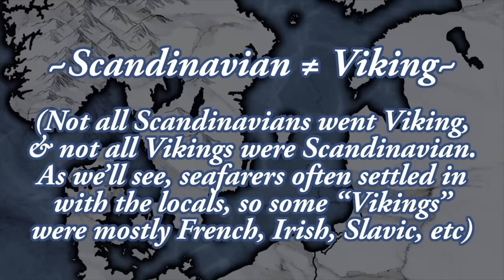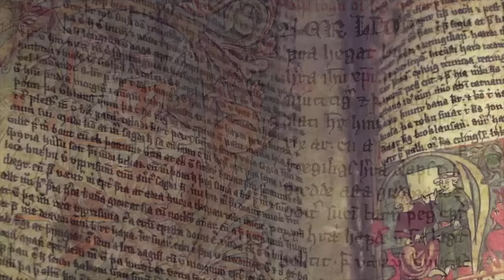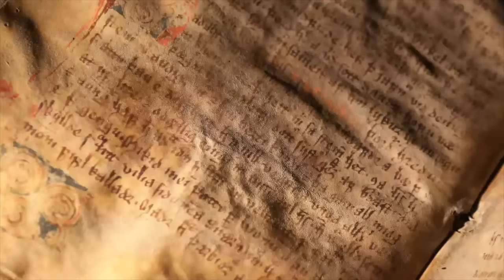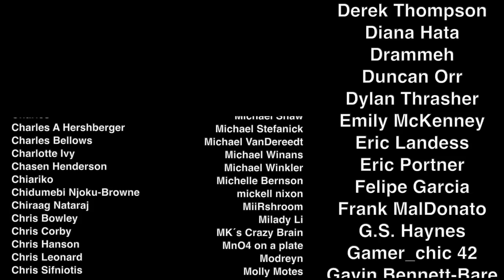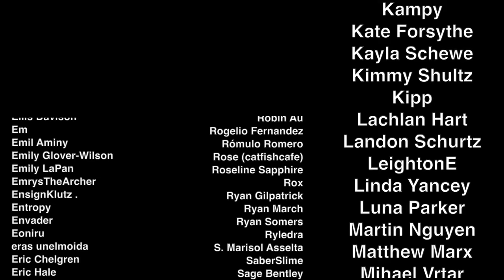History Summarized: The Viking Age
The Vikings are enjoying a new wave of enthusiasm in popular culture, but these seafaring Norsemen are still quite clearly a misunderstood force in medieval European history. So let's take a wide look at the European world during The Viking Age!

SOURCES & Further Reading: "The Vikings" by Walaker Nordeide and Edwards, "Vikings: A Very Short Introduction" by Richards, "Age of the Vikings" and "The Conversion of Scandinavia" by Winroth, "The Vikings" By Harl via The Great Courses, "The Viking World" by Graham-Campbell, "The Viking Way" by Price